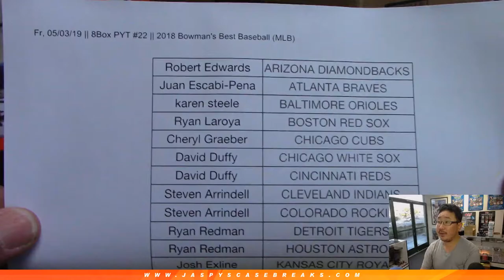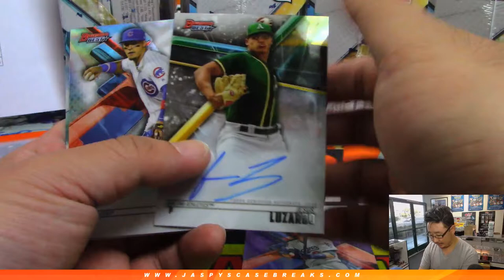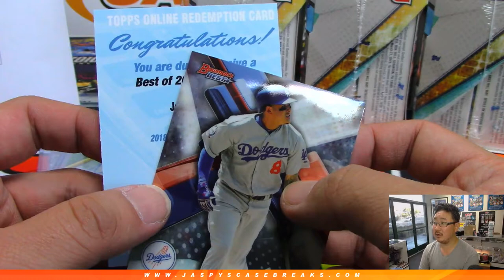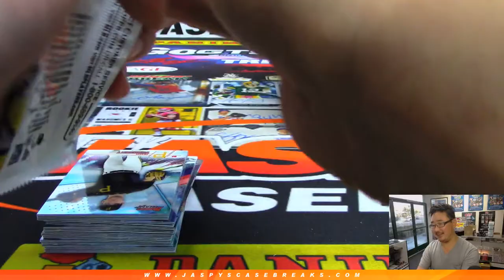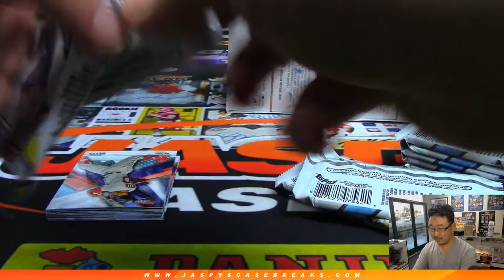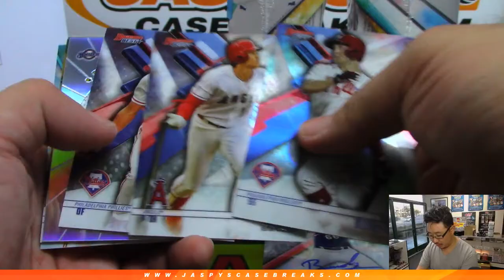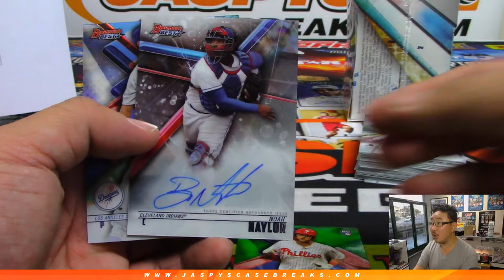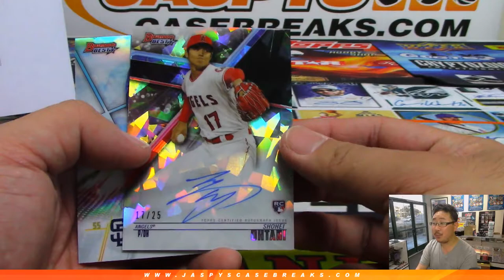ATOMIC OHTANI! || Fr, 05/03/19 || 8Box PYT #22 || 2018 Bowman's Best Baseball (MLB)